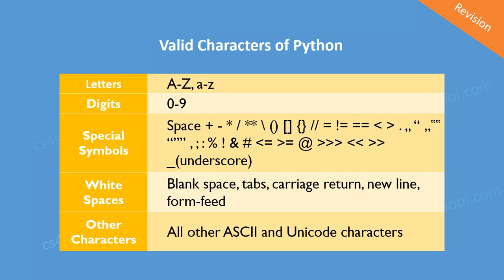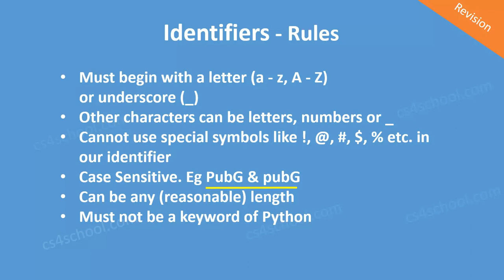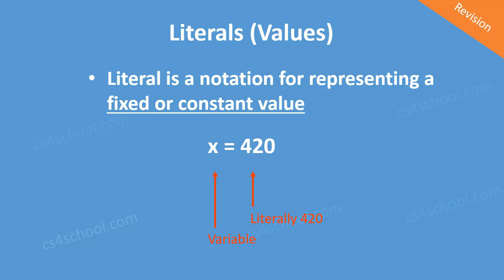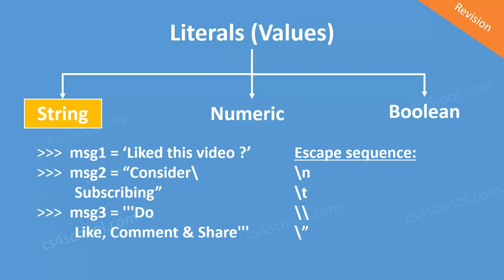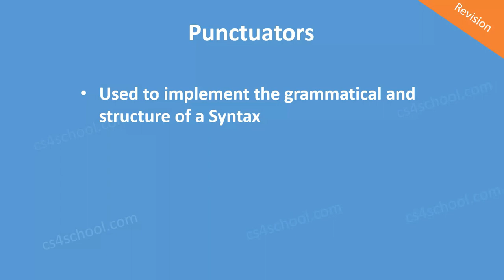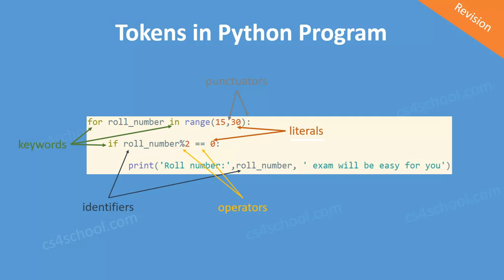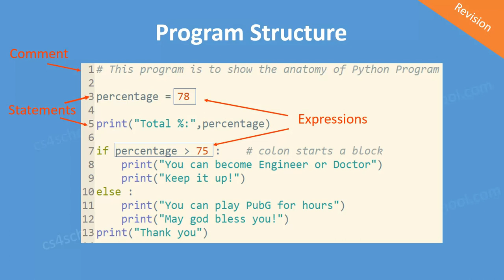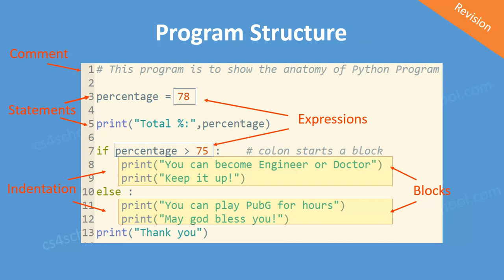Python Fundamentals | Revision Tour | Computer Science - Class 12 CBSE | Hindi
In this Python fundamentals revision tour video  of Class 12 Computer Science Python CBSE, we are going to cover quite important topics:
-Getting started with Python Fundamentals
-Character set of Python language
-Tokens including Keywords, Identifiers, Literals, Operators, Punctuators
-Understanding structure of a python program

This video course is mainly designed for computer science students and teachers of CBSE Class 12.

In case, you are looking for Python course since beginning then please visit: